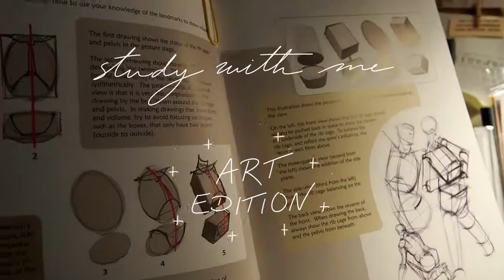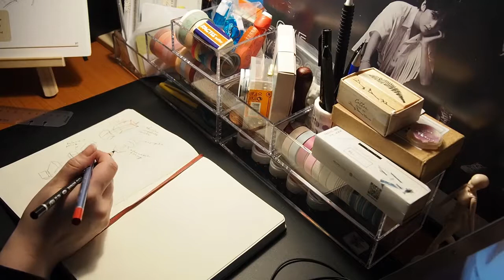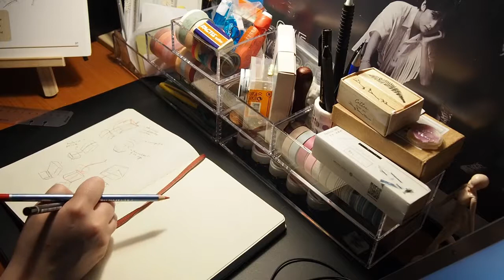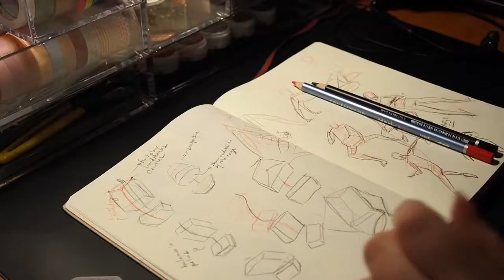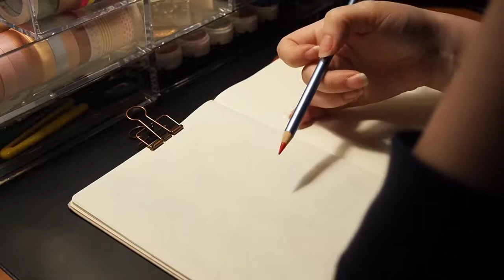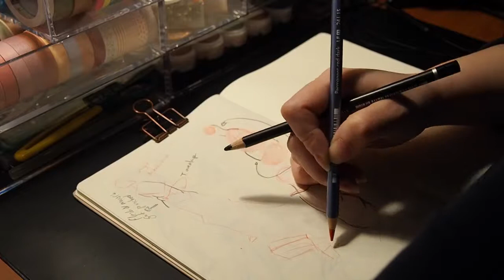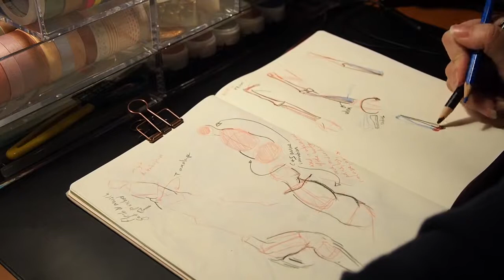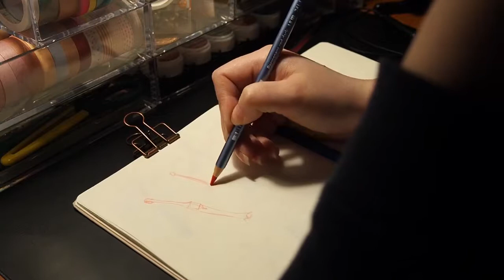[Study With Me - Art Edition] Anatomy drawing studies